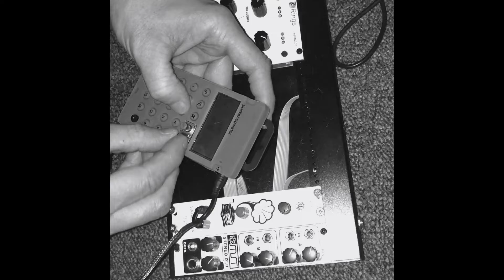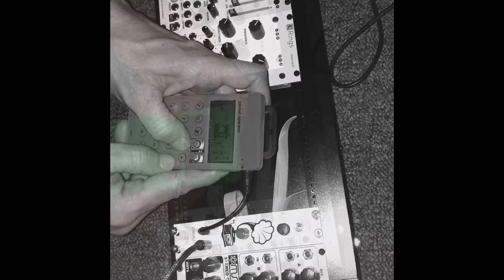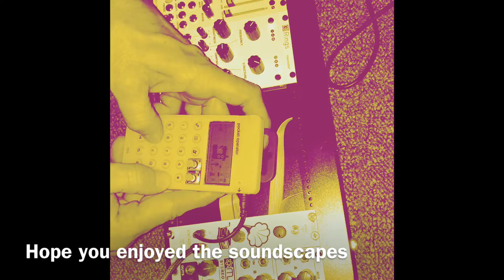Grapes of wrath 2020 corona edition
Electronically locked inside I’ve forgotten the passcode to my electric locks now I am stuck here forever in this deep dark space the abyss alone down here eternally rejoiced by the sounds that hit my ears here on earth! Lo and behold coffee time stayed home teatime crossword puzzles do puzzles stay at home and do nothing take care yourself get healthy be happy love one another spread some cheer take a shower do your hair clip your nails brush your teeth wash your eyes out with YouTube blow your nose distribute tissues in a wastebasket how about just doing things like we were taught I love you all time to quarantine and stay indoors if we want this to endSometime between now and 2030 you better start acting like a responsible human beings or forever live in filth and disgust disease and pestilence

its getting serious start thinking about a plan b. Spend time with those people you care for and love the most! It could be ^ months!

Sorry for the terrible live streams. I'm working on it. BE safe everyone!